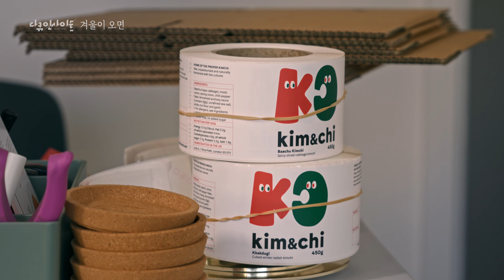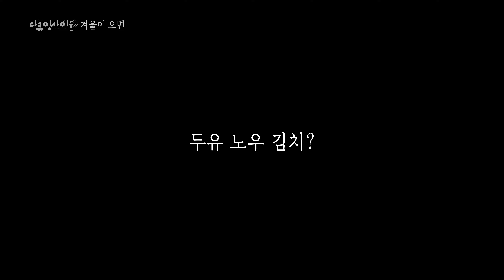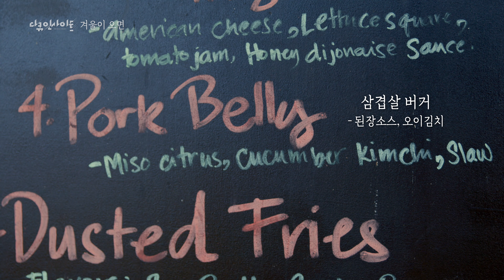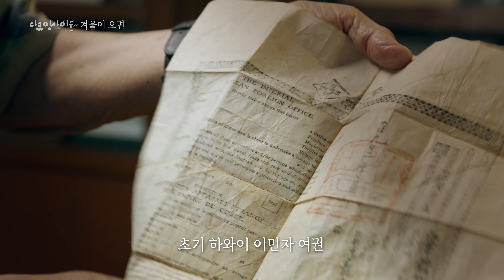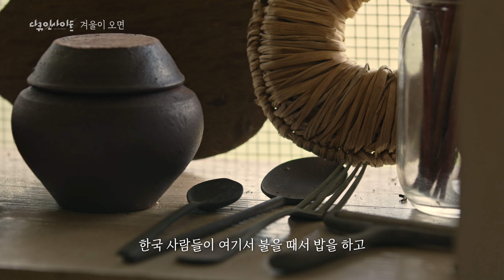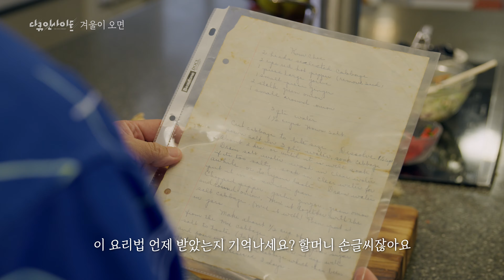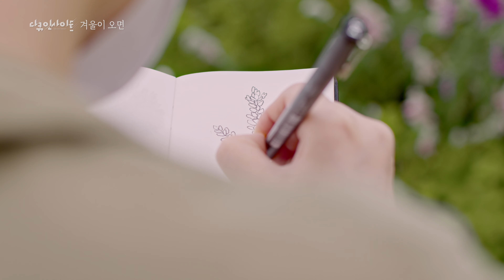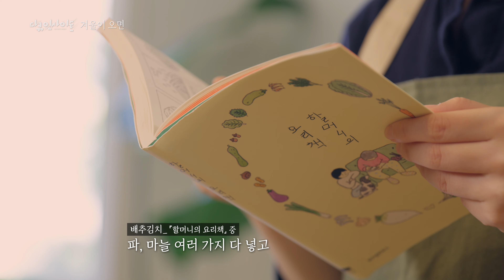세대와 시공간을 이어주는 음식, 김치에 대하여(내레이션. 배우 소유진)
찬 바람이 불면 생각나는 풍경이 있다. 그것은 바로 '김장'.
저마다 한 곳에 모여 배추, 양념과 씨름하다가 김치가 냉장고에 가득 채워지는 순간 비로소 찾아오는 이유 모를 안도감. 비록 희미해지고 있지만, 여전히 많은 사람은 저마다의 맛과 추억을 떠올리며 김장을 한다.
KBS 다큐인사이트 '겨울이 오면'은 김치 한 그릇에 담긴 우리의 마음을 담았다. 여러 방면에서 활약하는 배우 소유진과 어머니 이성애 씨가 참여하여 모녀의 김장 풍경을 보여준다. 그리고 배우 소유진 내레이션을 통해 김치와 이를 담그는 사람들의 이야기를 시청자에게 전합니다.

※ 본 영상은 문화유산채널 방송 제작 지원 프로그램입니다.
   (KBS '다큐인사이트 – 겨울이 오면' / 2021년 11월 25일 방영)